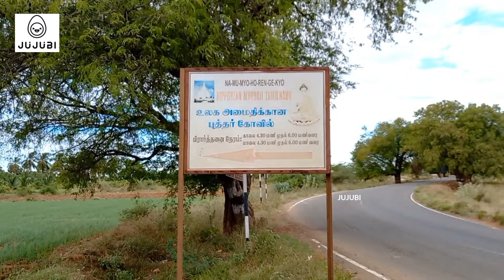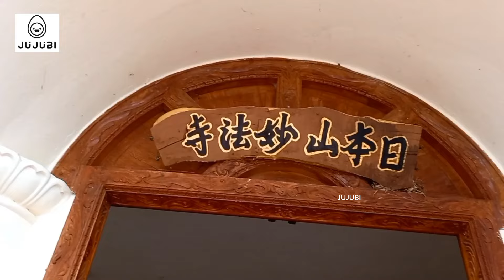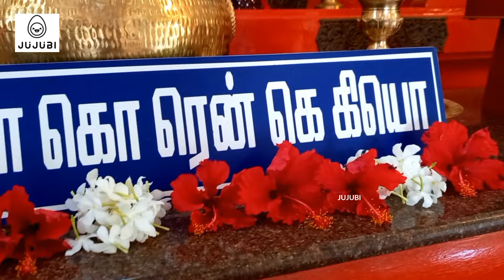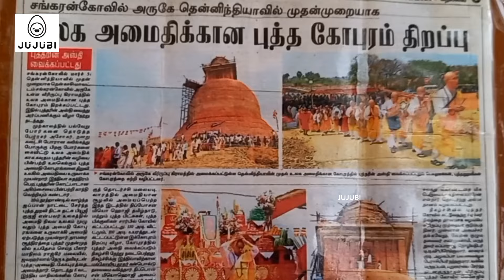SOUTH இந்தியால... புத்தா கோவில்... ஆ...😲 bhuddha temple jujubi Come here and take peaceful soul❤️